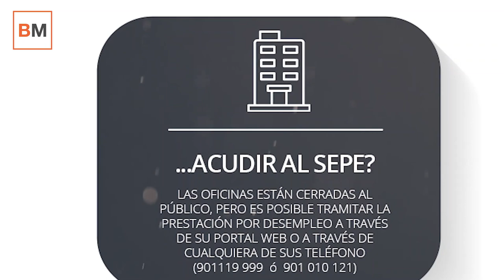En estado de alarma: ¿Qué hacer si tienes que.. renovar DNI, devolver algún producto,...?